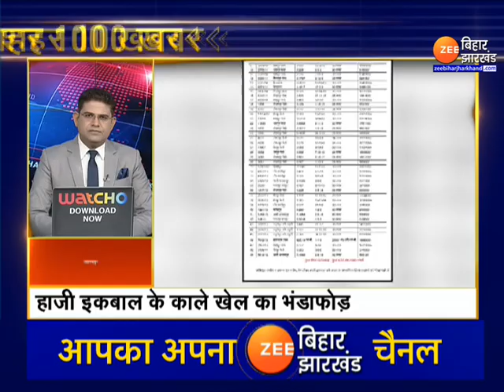Fast News | Nonstop News Today | 100 शहर 100 ख़बर | 100 city 100 News । latest news । news